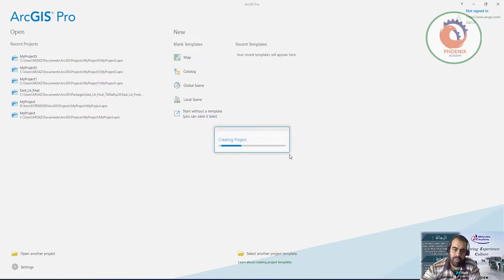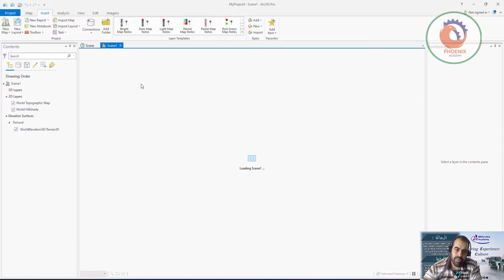ArcGis pro الواجهه